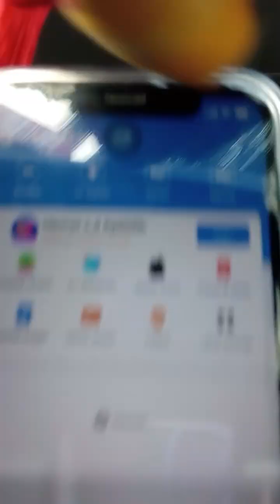bondeng si paling otak otak plastik(4)